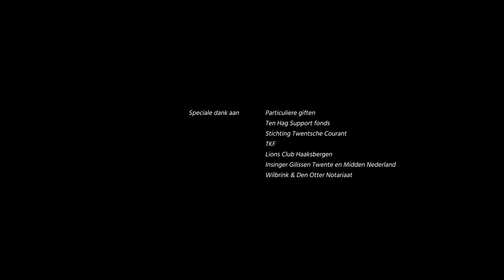Afl.10 – Johanna ter Steege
Johanna, actrice bekend van o.a. ‘De beentjes van Sint Hildegard’, over het optreden voor vrijwel lege zalen en wat voor impact deze tijd heeft op haar werk en haarzelf.